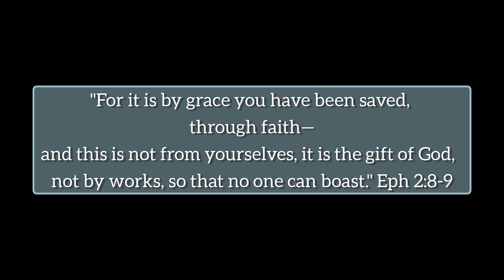I GOT A NEW JOB!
Musician: Rook1e